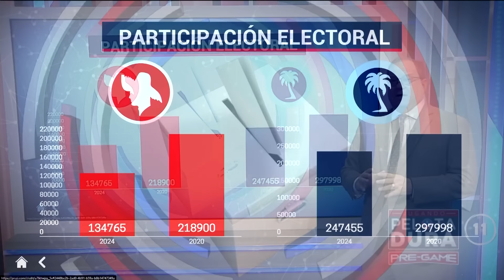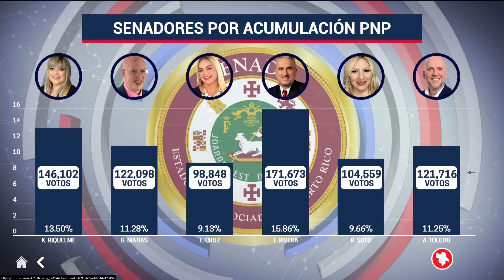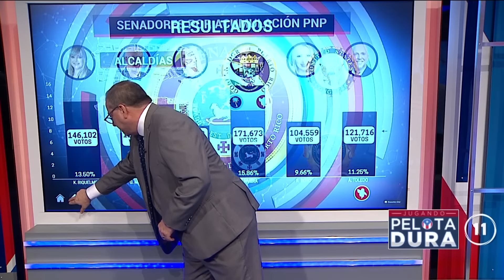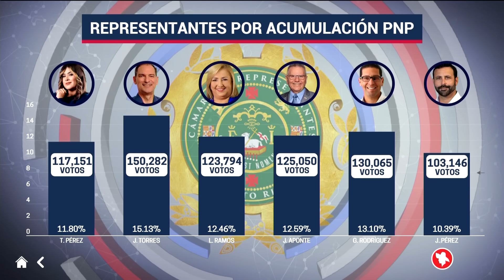JUGANDO PELOTA DURA 3-JUNIO-2024